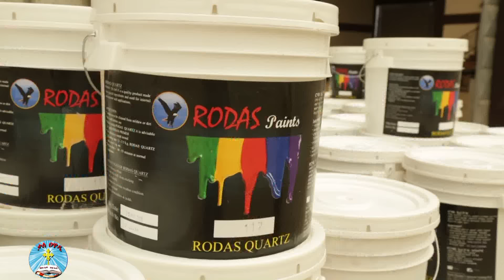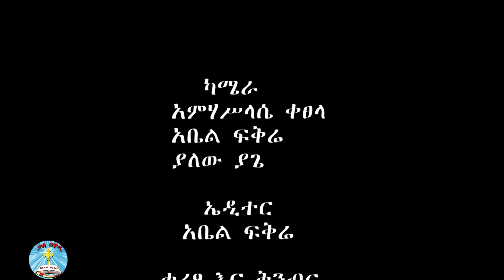መምህር አሰግድ ሣህሉ|| 2008 || ስብከት|| ከሰለሞን የሚበልጥ እዚህ አለ || ክፍል 2 ||Kale Awadi ቃለ ዐዋዲ ቴሌብዥን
ቃለ ዐዋዲ የቴሌቪዥን መርሃ ግብር፥ አንደኛ አመት መርሀ ግብረ
 ሀምሳ  ዘጠኝ ሳምንት (59B)
፣59ኛ ሳምንት ክፍል 2
ጳጉሜ 1 ቀን 2007 ዓ.ም